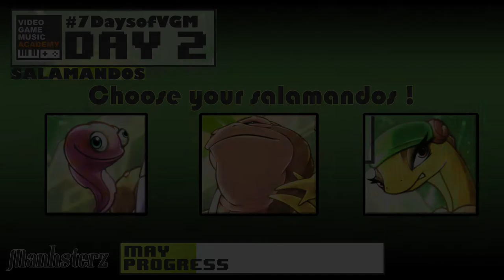SALAMANDOS | Character Select - Day 2 of 7DaysofVGM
♪ Hej !

► Need a composer for your project ? Indie games, indie movies, trailers, short animations.

♪ Music production by "Manhsterz" @Manhsterz

► Image from Kev Bayliss, David Wise and Daniel Hulsman.

► My hardware :
• Reaper Digital Audio Workstation
• Piano : Casio Privia PX-S1000
• External audio interface "Focusrite Scarlett Solo".
• Akai LPK25
• Akai MPD218
• Korg nanoKONTROL 2 midi controller
• Drums Roland TD-1K V
• Bass Ibanez GSRM-20B

► My main VSTs :
• BBC free orchestra discovery
• EastWest Composer Cloud (basically lots of VST)
• AirTech Xpand!2
• BIAS FX for guitar
• EZ Drummers for drums